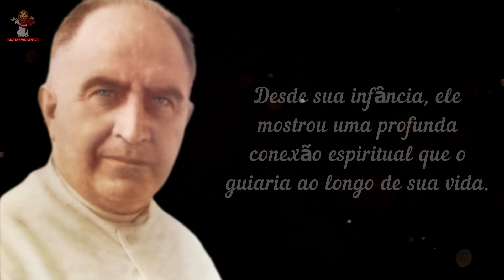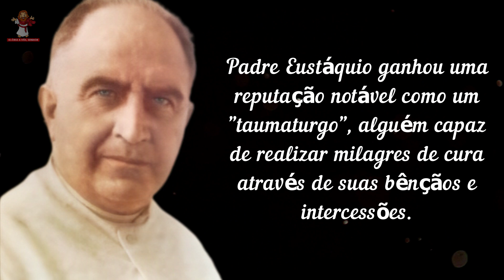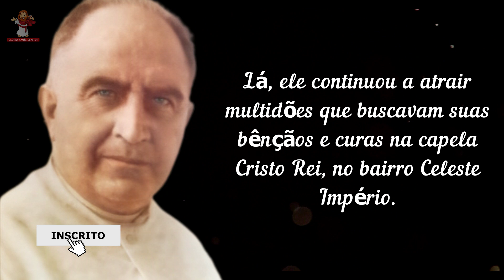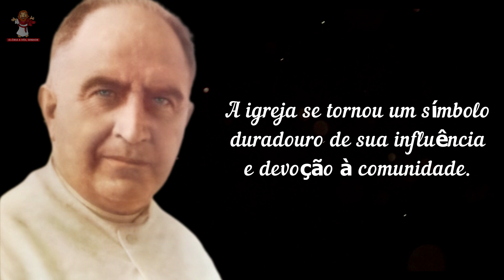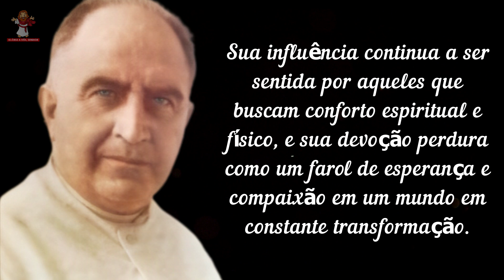Santo do dia - 30 de agosto - Beato Eustáquio van Lieshout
Acompanhe a história do santo do dia Beato Eustáquio van Lieshout
🙏 Deus abençoe 🙏

Santo do dia 30 de agosto de 2023 - Padre Eustáquio van Lieshout
Hoje dia 30 de agosto , você vai conhecer um pouco sobre a história desse santo do dia de hoje que é muito especial, Padre Eustáquio van Lieshout